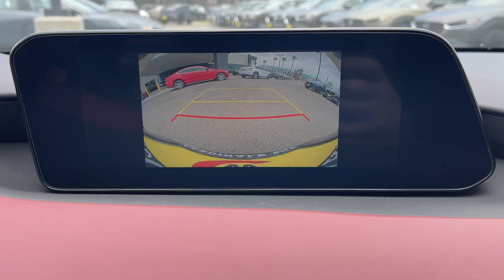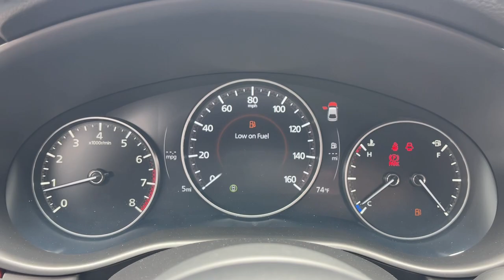2024 Mazda Mazda3 2.5 S Premium Package Riverside, Temecula, Loma Linda, Orange County, Corona ...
New 2024 Mazda Mazda3 2.5 S Premium Package available at Cardinale Way Mazda Corona located in 2595 Wardlow Road, Corona, CA, 92882.
Stock#: M6904 - VIN#: JM1BPAMM2R1719085

Get into a car with value, the   2024  Mazda Mazda3. This Mazda 3 will capture your imagination and elevate your driving experience. Engineered to give you a balanced, quiet ride as well as exhilarating acceleration, this efficient compact offers the perfect balance of pure pleasure and convenience. The following are some of this vehicles highlighted options: Apple Carplay®/Android Auto®, Head-Up Display, Keyless Entry, Navigation System, Moonroof, Heated Mirrors, Back-Up Camera, Satellite Radio, Steering Wheel Audio Controls, Power Driver Seat. Versatile yet refined, that's the 3. See for yourself when you take it out for a test drive. Our professional staff looks forward to giving you excellent service!